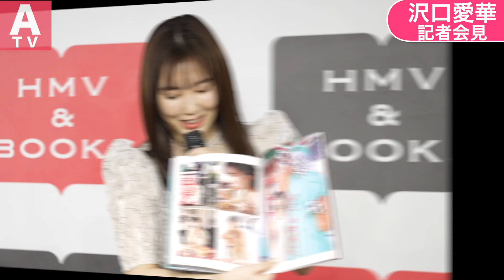沢口愛華、20歳の誕生日をサプライズのバースデーケーキで祝福！【フォトブック2冊同時発売・記者会見リポート】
女優やグラビアアイドルとして活躍中の沢口愛華（さわぐち あいか）さんが2023年2月26日（日）、東京渋谷のHMV&BOOKS SHIBUYAにてフォトブック2冊同時発売記念会見を開催し、ACTRESS PRESS編集部にて取材に伺いました。

2月24日に記念すべき20歳の誕生日を迎えた沢口愛華さん。2冊のフォトブックは、この誕生日に発売となった。「Tokyo trip」「GRAVRE A to Z」の2冊である（共に講談社）。

「Tokyo trip」は、上京したばかりの沢口愛華が東京の名所を巡るストーリーで、記者会見にて、撮影場所やエピソードを明かしました。

20歳の抱負も力強く語り、記者会見の最後にはサプライズでバースデーケーキのプレゼントも！

リポート映像で是非御覧ください♪